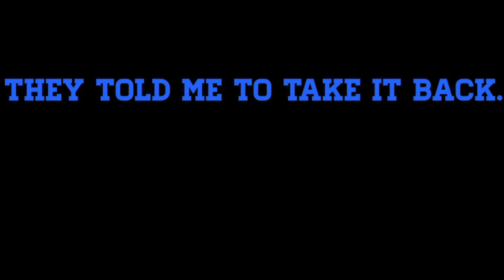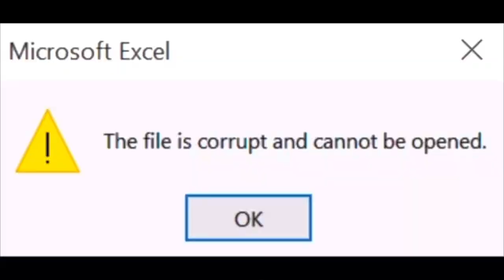Miles college vlog. Day in the life of certified inc!!!!!